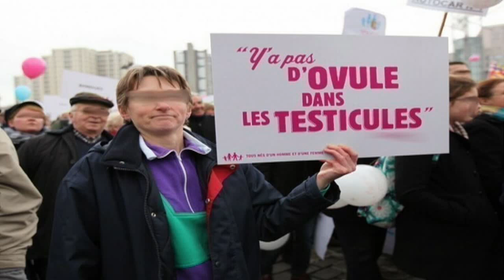Les anti mariage pour tous, toujours en action ?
Ca s'embrouille à L'UMP a propos du mariage pour tous. Du coup c'est un peu la divisions dans la famille et. ca se ressent parfois !
(source presse du jour)